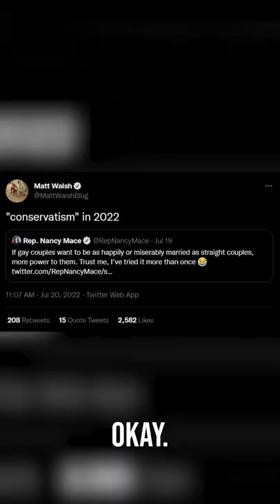Twitter is a Cesspool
Why twitter is kind of an awful place that no one should be on.